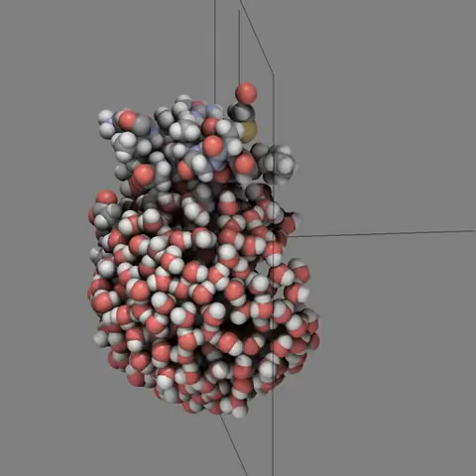MD simulation of intestinal fatty acid binding protein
using a hacked python version of Qutemol